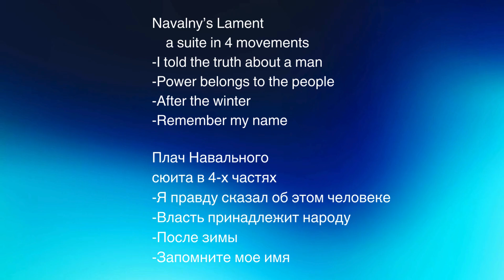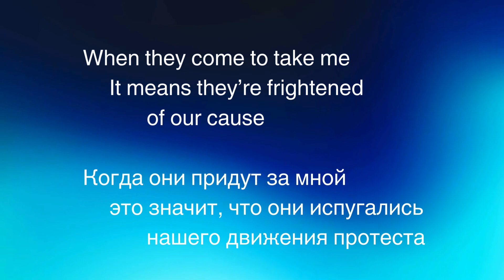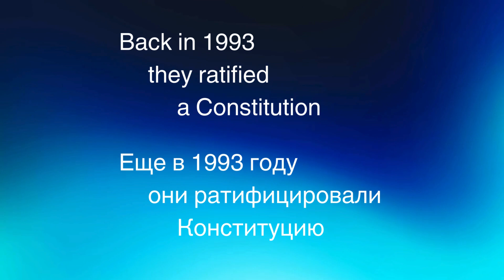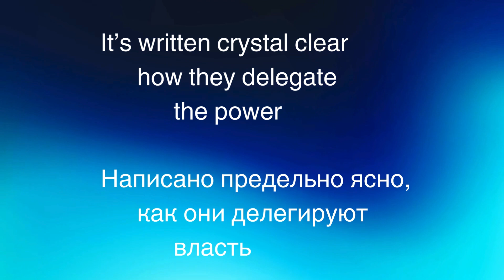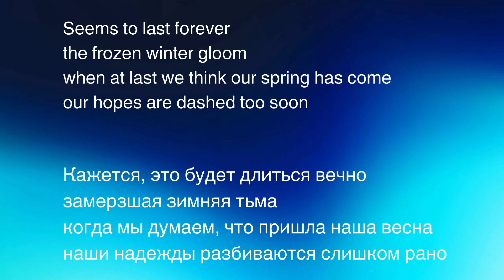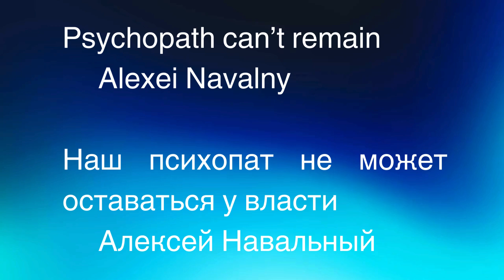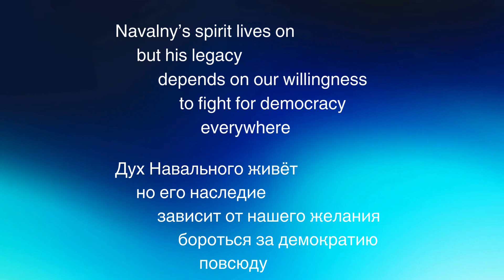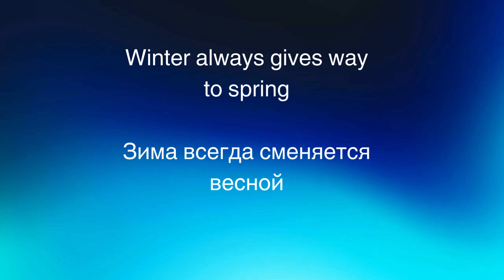Navalny’s Lament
'Navalny's Lament' honors Alexei Navalny's courageous struggle to bring democracy to Russia in direct opposition to the cruel dictatorship of Vladimir Putin.  This collage of rock, Russian styled classical music, ancient oud stringed solo, and punk, evokes the urgent call to action music of Woody Guthrie, Billy Bragg, Tom Morello and Neil Young.  This is a summons to fight for freedom and democracy everywhere.